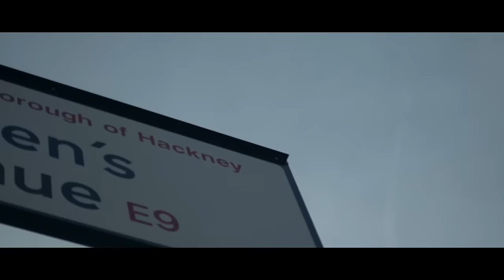Kay-O - Like That (Music Video) | @KO_9NINE @MixtapeMadness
Prod. @Chubztp
Visuals by @Pacmantv